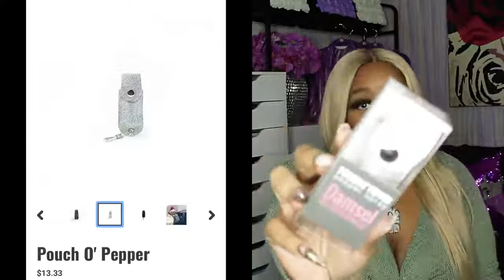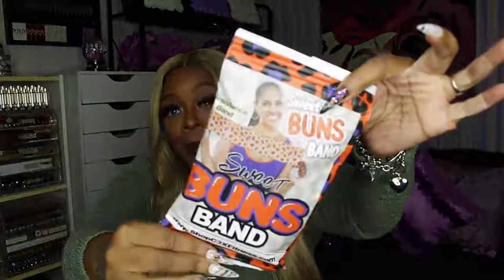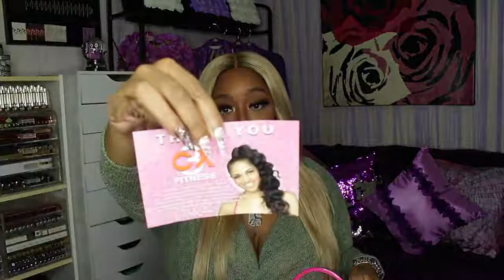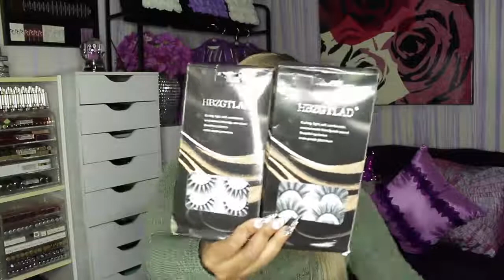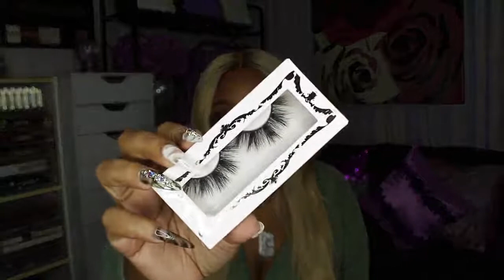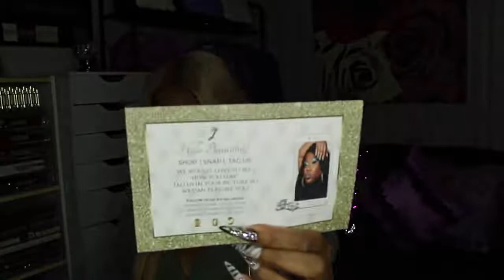Online grocery store tips